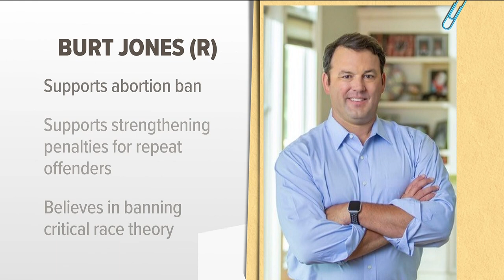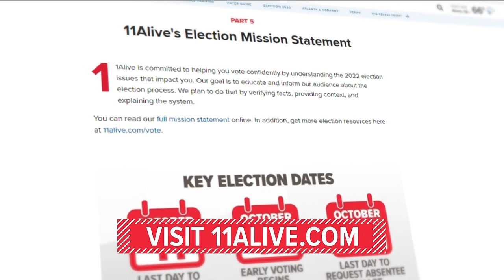Races other than governor, senate in Georgia 2022 Midterms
Voters across Georgia are headed to the polls for the 2022 midterm race. They'll have an opportunity to vote on statewide races beyond U.S. Senator and Georgia's governor. Attorney General, Secretary of State, and other state leaders are on the ballot.

11Alive is committed to helping you vote confidently by understanding the 2022 election issues that impact you.